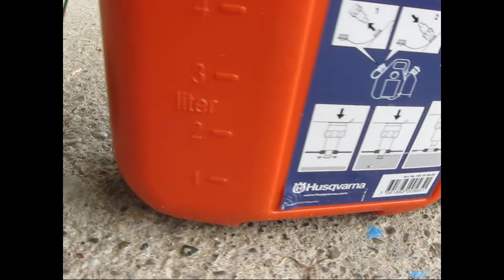Husqvarna canister za benzin i ulje - Husqvarna gas and oil canister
Husqvarna gas and oil canister
Kanister za benzin i ulje
Chainsaw combi can